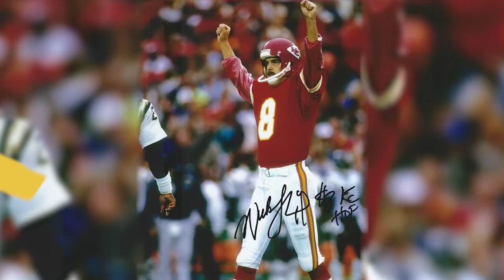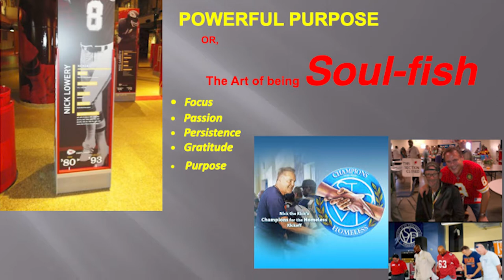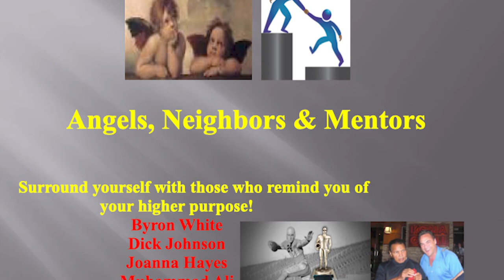Speak UP | Nick Lowery - Powerful Purpose | FULL EPISODE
From the most accurate kicker in NFL History, to hitting a Lifetime Game-winner. Your true Hall of Fame trophy is within, where nothing can diminish it.  It’s not the brightness of the spotlight on you, but the intensity of the Light within.